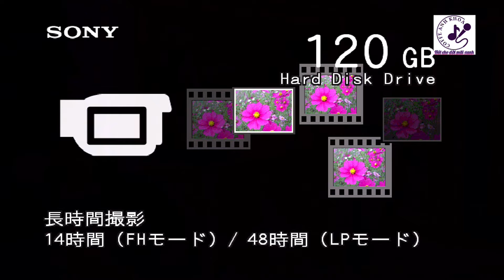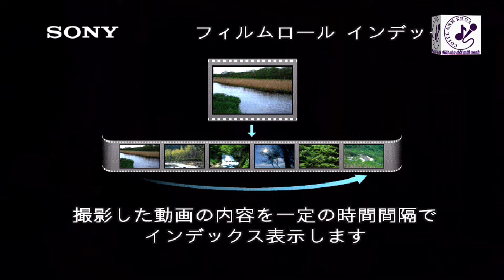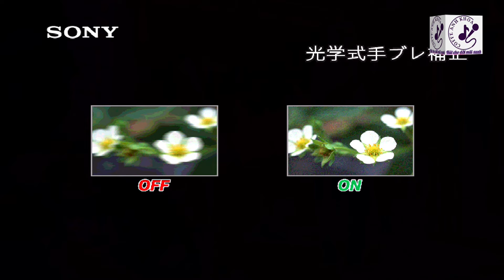TÌNH SỬ TRƯƠNG CHI - VĂN AN - 09 October 2022